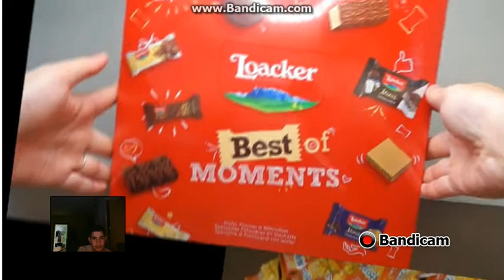Loacker Best Moments